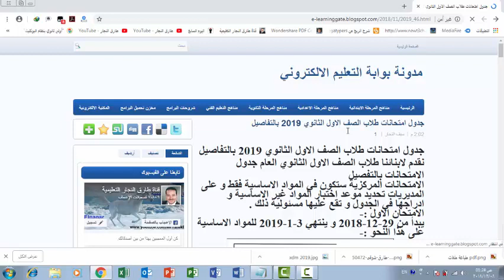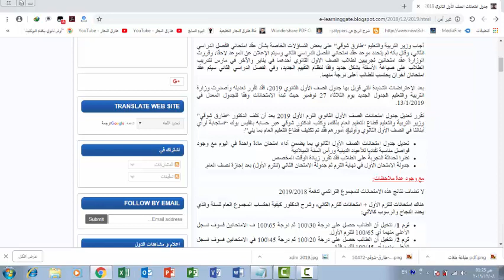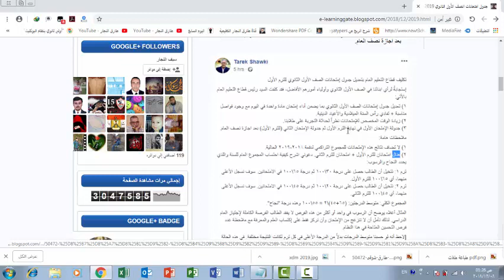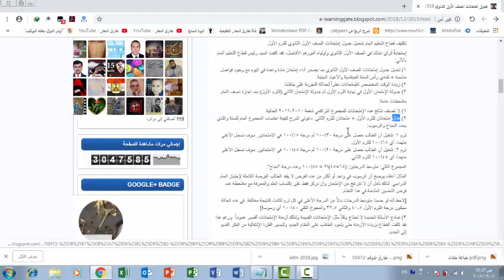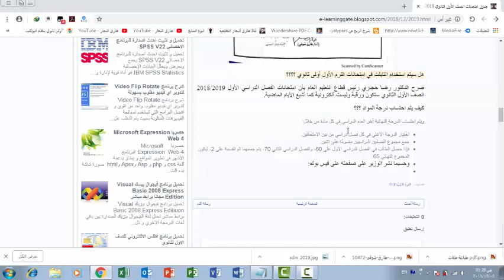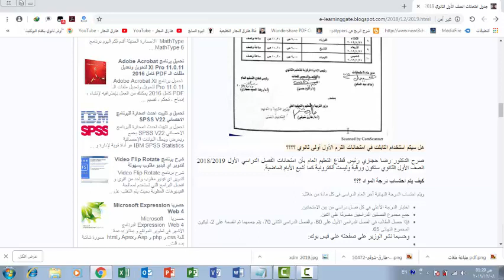جدول امتحانات الصف الأول الثانوي 2019 الرسمي و مفاجأة سارة لم يتوقعها احد !!!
رابط الموضوع على مدونة بوابة التعليم الالكتروني :-